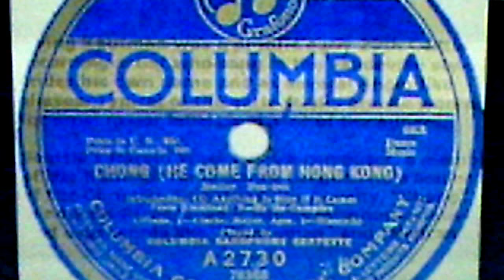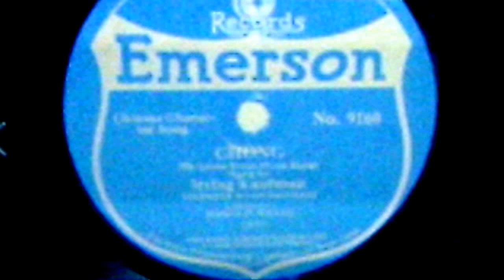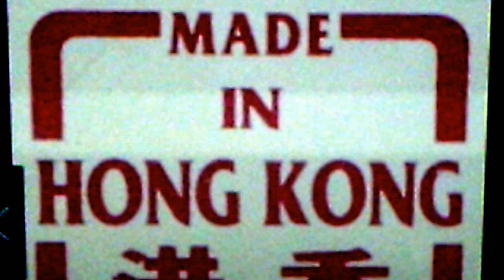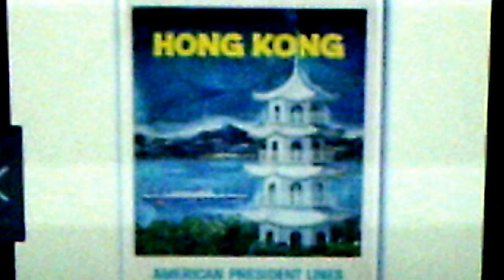Irving Kaufman: "Chong (He Come From Hong Kong)" (1919)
Source: worn shellac COLUMBIA 78, A2714, recorded Feb. 20, 1919